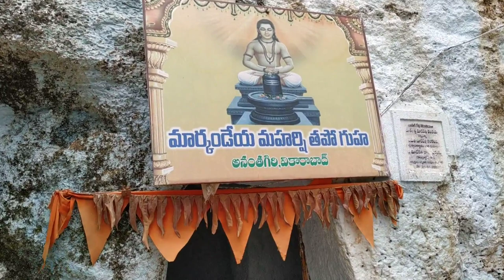ANANTHAGIRI TEMPLE,VIKARABAD,TELANGANA.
ananthagiri,vikarabad,telangana.